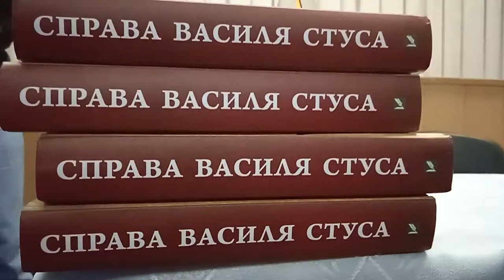Як Алєєва возила Кіпіані..з Медведчуком. Зустріч в Лохвиці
Подякувати автору каналу можна так:
Є що показати — скидай відео — покажемо